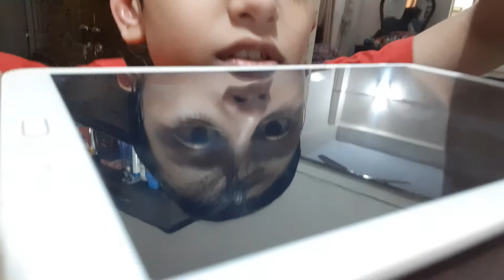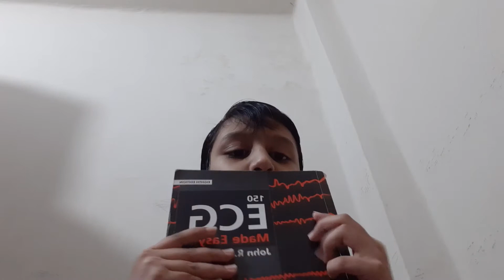ASMR with random stufff🙂🌌